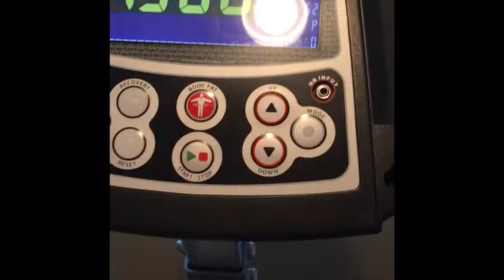Vlog #2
Trying to improve all parts of my life and I want to share it with you